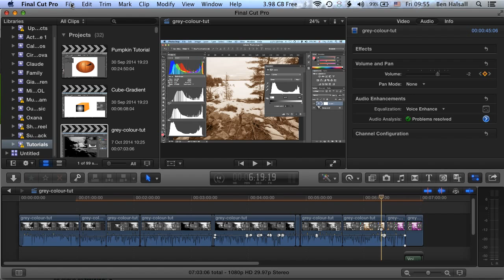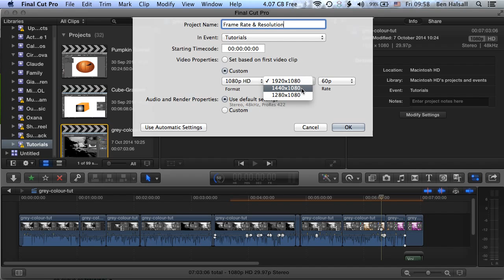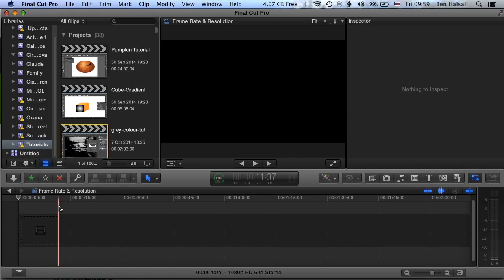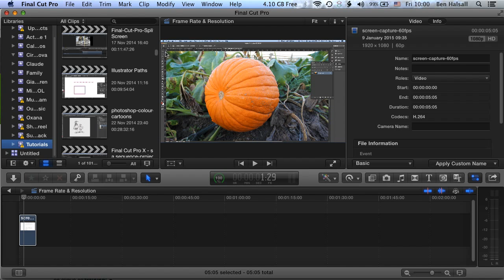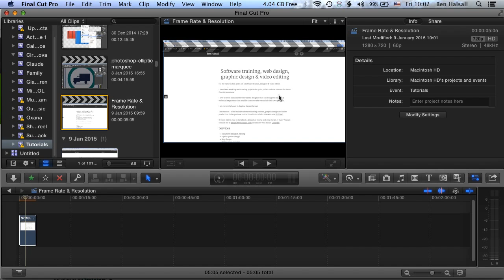Final Cut Pro X Tutorial: Creating a Project/Edit with a Custom Resolution and Framerate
Learn how to create a new project in Final Cut Pro X with a custom resolution and frame rate. This is useful if you want to have complete control over the output of your finished project. If you like this tutorial also take a look at my video on backing up a project to an external hard drive.

Shortcuts - A List & Examples
I am creating a list of shortcuts along with practical examples of where I use each of the associated tools. Let me know if you have any suggestions.
My Camera & Kit
Canon XA50
Sony RX100V 4K
SmallHD Focus
DJI Ronin-M Gimbal
Blue Snowball Condenser Mic
OWC ThunderBay 4 RAID 5

My Final Cut Pro X help tutorials aim to answer the tricky questions that users come across everyday. These are great classes if you want to learn Final Cut Pro X and each lesson or tip will guide you through in easy to follow steps.

I am a professional trainer of Final Cut Pro X, Adobe Premiere Pro, Adobe Photoshop, Adobe InDesign, Adobe Acrobat Pro & Adobe Illustrator.

I regularly teach classes in Regina and across Saskatchewan as well as running live online workshops.